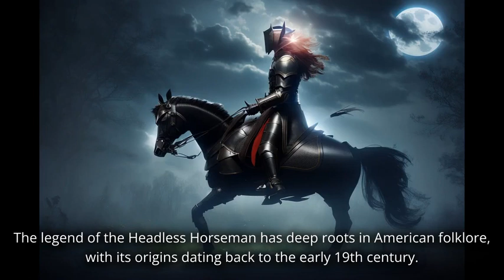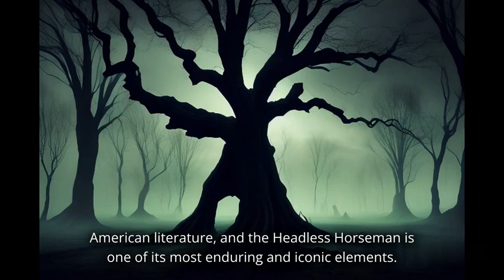Truth about the Haunting Curse of Sleepy Hollow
🌙 Venture into the eerie depths of Sleepy Hollow, where shadows hide secrets and the headless specter rides again. Beware, for in the dead of night, the line between dreams and nightmares blurs. Will you escape the clutches of the legendary terror? 🍂